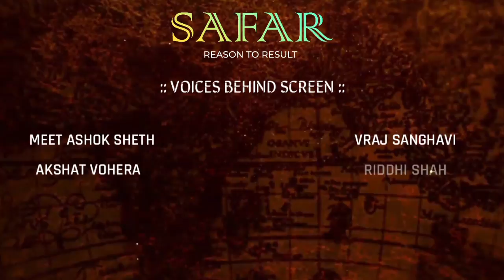SAFAR CHAPTER 10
Its the end of our beautiful ride🎢 of SAFAR: REASON TO RESULT.
It not only taught us that Karma is infinite ♾, but also made us believe in Karma.
Thanks to our great Gurudev🙏 Aacharya Mahabodhisuri  Maharajsaheb on his birthday🥳for teaching us the value of Karma.